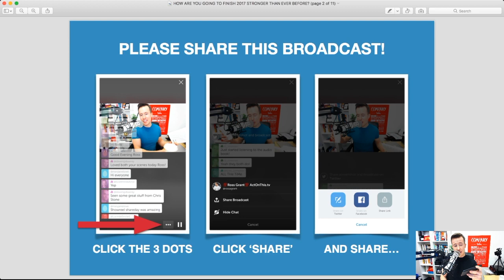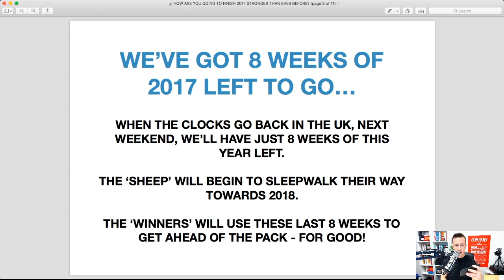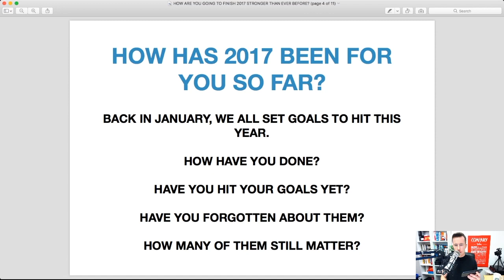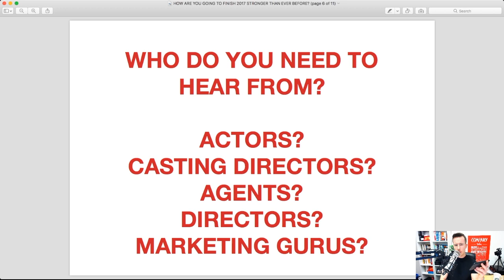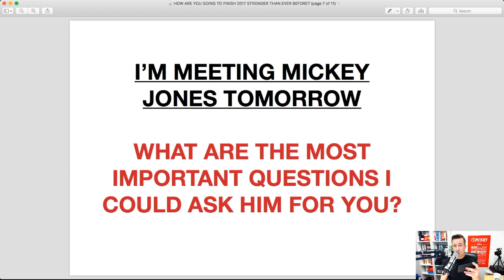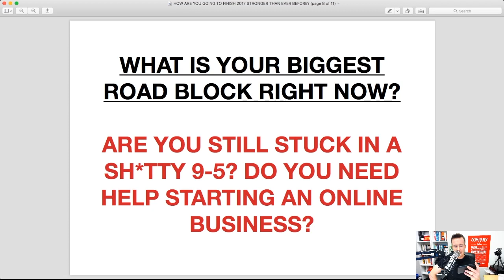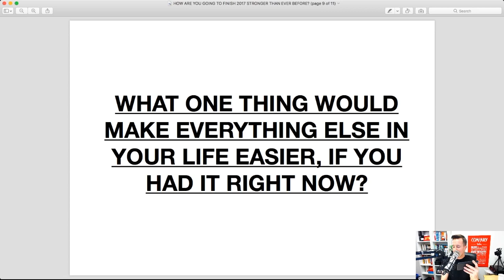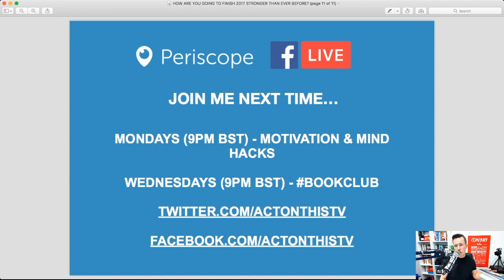How Can You Finish 2017 STRONGER Than EVER Before?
At the start of 2017, you set yourself some goals right?

Well, as I write this, there are just 8 weeks of the year left - did you hit those goals?

If not, DON'T PANIC, there's still plenty of time to cause some damage!

Watch this broadcast to discover how these next 8 weeks could be truly GAME-CHANGING!

Bulletproof Actor -